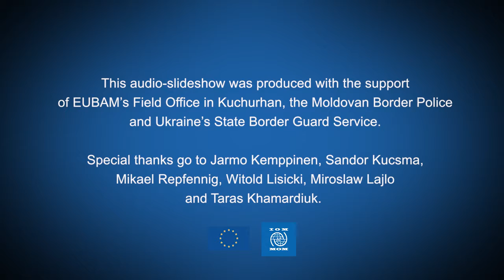EUBAM Jarmo Kemppinen rom